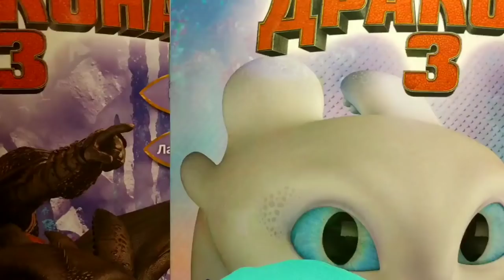Как приручить дракона 3. Скрытый мир.4 часть.